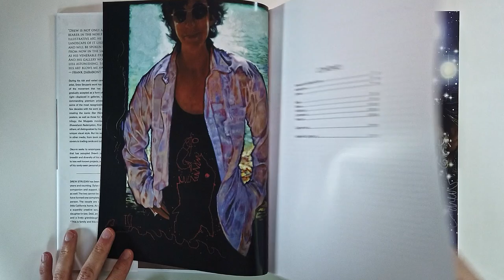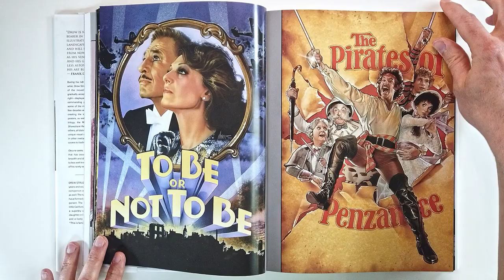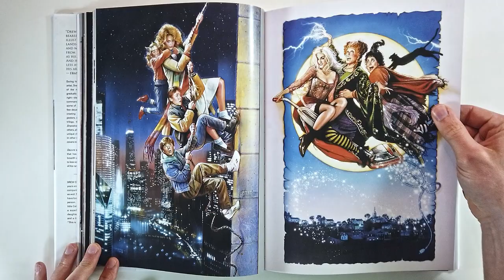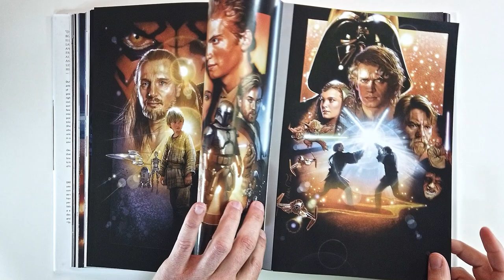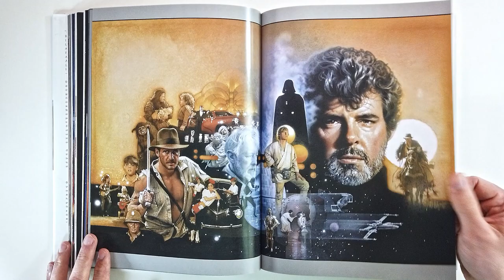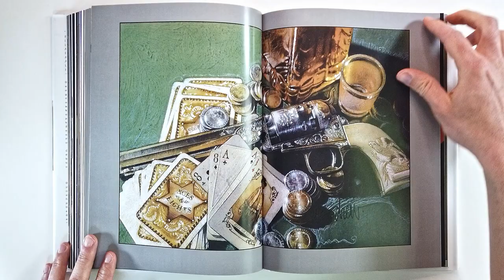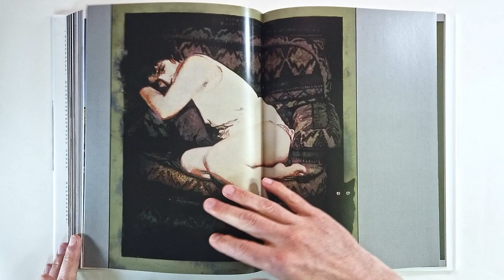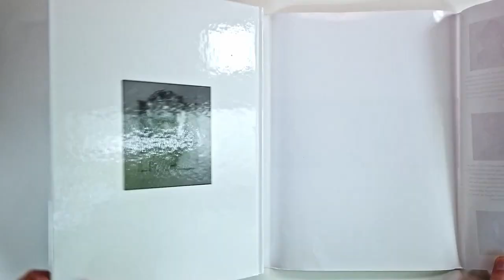Oeuvre Drew Struzan (flip through) Artbook